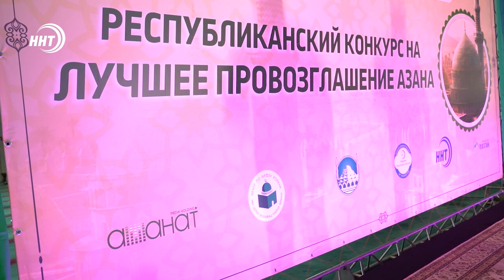Конкурс определил лучшего чтеца азана в Дагестане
В Центральной джума-мечети мечети столицы Дагестана прошёл финальный этап Республиканского конкурса на лучшего чтеца азана.

По итогам отборочного этапа, в котором приняли участие порядка 120 конкурсантов, в финал вышли более 20 участников. Конкурсантов оценивало компетентное жюри из специалистов в этой области.

В завершение мероприятия состоялась церемония награждения.

По итогам финального этапа победителем Республиканского конкурса на лучшего чтеца азана стал Мухаммаднаби Бутаев. Второе и третье место заняли Магомедариф Магомедов и Магомед Расулов. Победителю и призёрам были вручены денежные призы.